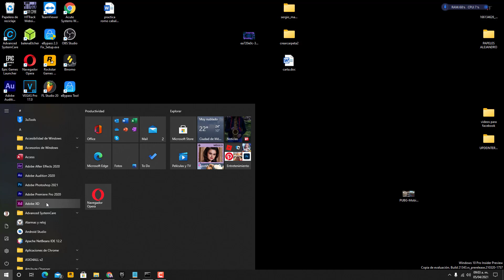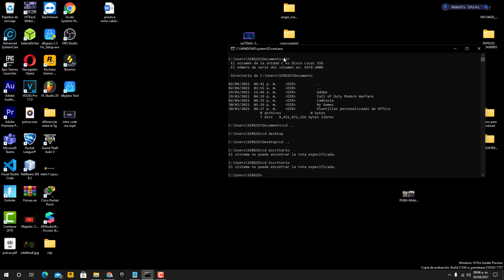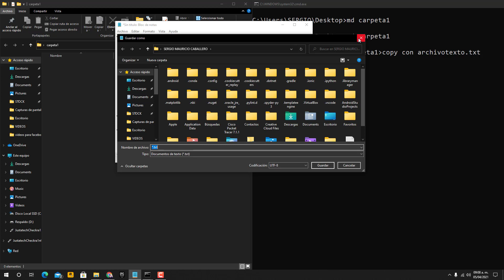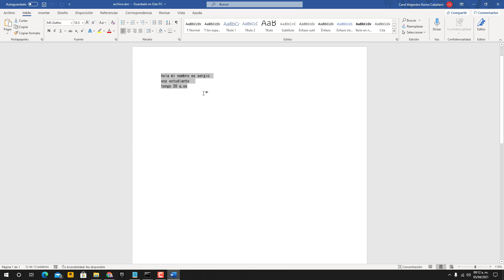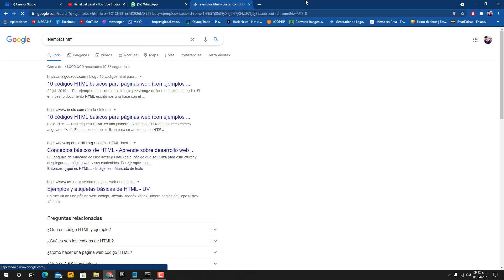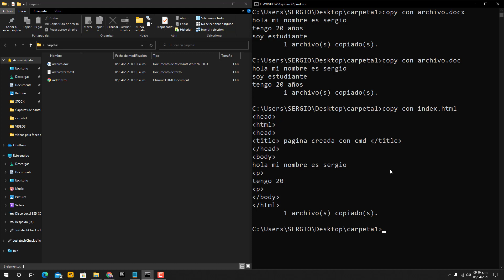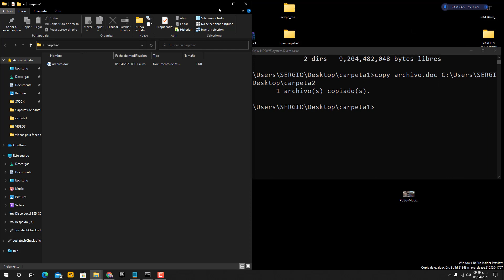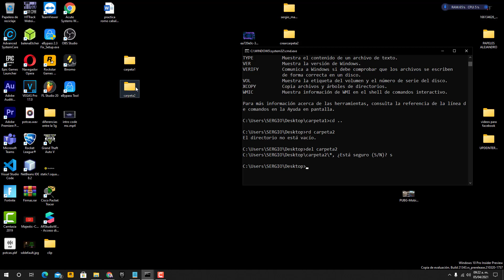Como Usar el CMD (Crear Carpetas y Archivos) parte 1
En este video aprenderemos a crear carpetas, mover directorios y crear archivos desde el cmd, ademas crearemos un ejemplo de pagina web html desde el cmd, desde nuestro windows 10 podemos manipular comandos del simbolo del sistema.